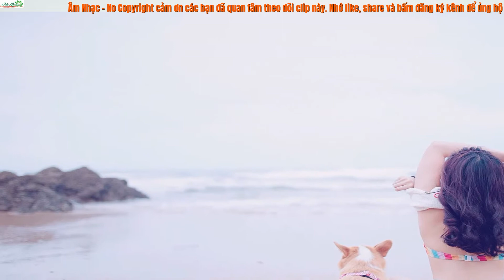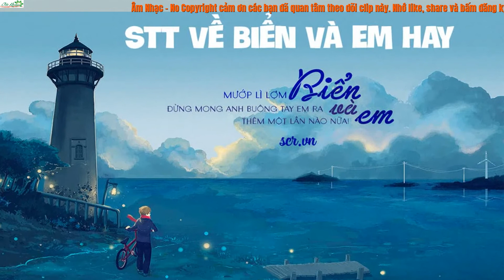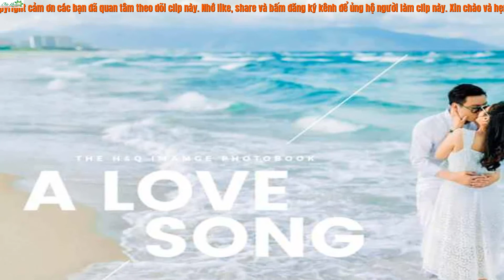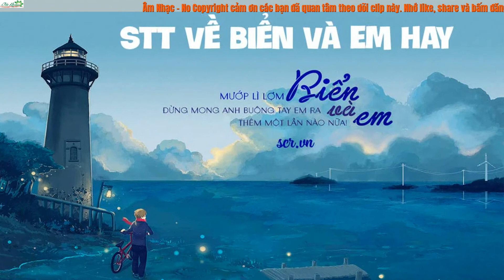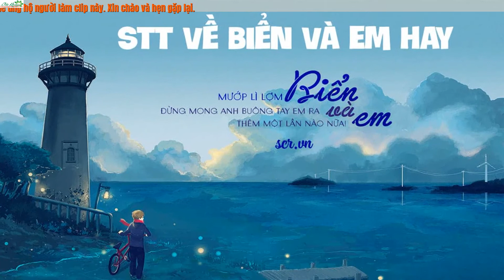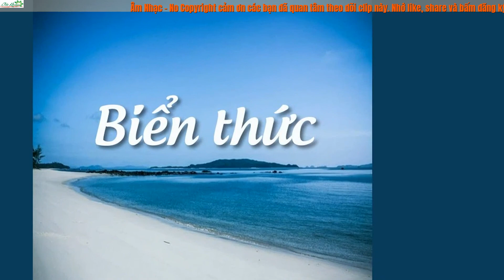Tổng hợp Nhạc - MBB - [Âm Nhạc - No Copyright] - Free Copyright-safe Music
Tải xuống NHẠC MIỄN PHÍ và AN TOÀN cho người tạo nội dung trên YouTube, Facebook, Instagram và Twitch mà không có vấn đề bản quyền:
●License

Âm Nhạc - No Copyright.
Tải xuống nhạc miễn phí và an toàn cho người tạo nội dung (Nhạc miễn phí, Nhạc không bản quyền, Nhạc miễn phí bản quyền và Creative Commons).
❤️ Chúng tôi tải lên một bài hát mới MỖI ngày
⚠️ Bạn đang miễn phí để sử dụng bài hát này trong bất kỳ video YouTube của bạn, nhưng bạn phải bao gồm những điều sau đây trong mô tả video của bạn (Copy & Paste):
Chào mừng các bạn đã đến với kênh giải trí youtube tổng hợp Âm Nhạc - No Copyright.
 nhé!
Xin cám ơn và chúc các bạn xem video vui vẻ.
Trong kênh có sử dụng tư liệu, hình ảnh, video, âm nhạc của nhiều nguồn khác nhau.
Chúng tôi không cố ý vi phạm bản quyền.
Nếu có vi phạm về bản quyền hoặc kháng nghị bản quyền chúng tôi sẽ gỡ bỏ video ngay lập tức.
Welcome to the integrated YouTube entertainment channel Âm Nhạc - No Copyright.
Thanks and wish you all have fun watching videos
In the channel there is the use of video image materials of various sources
We do not knowingly infr
Thông tin Kênh
Nhà thuốc: Đông Y Gia Truyền Tấn Khang
Chúc các bạn nghe nhạc vui và luôn luôn sức khỏe - hạnh phúc.